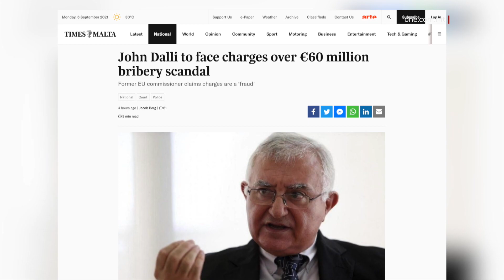JOHN DALLI SE JAFFAĊJA AKKUŻI L-QORTI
ONE.COM.MT • L-eks ministru Nazzjonalista John Dalli ser ikun qed jaffaċċja akkużi l-Qorti b’rabta ma’ każ li kien wassal għar-riżenja tiegħu minn Kummissarju Ewropew.

L-akkużi huma marbuta ma’ allegata talba minn eks kollaboratur tiegħu biex tinbidel liġi Ewropea dwar l-isnus, forma ta’ tabbakk li ma jitpejjipx.

B’reazzjoni għal dawn l-akkużi, l-eks Kummissarju Dalli ta kummenti it-Times of Malta t-Tnejn filgħodu u ddeskriva l-każ kontra tiegħu “bħala frodi oħra”.

FILMAT: ARKIVJI

L-eks Ministru Nazzjonalista u Kummissarju Ewropew, John Dalli, se jiffaċċja akkużi l-Qorti b’rabta ma’ każ li kien wassal għar-riżenja tiegħu minn Kummissarju Ewropew responsabbli mis-settur tas-saħħa.

Rapporti f’mezzi oħra tal-midja qed jgħidu li dan il-każ mistenni jibda jinstema' fis-17 ta’ Settembru.

John Dalli, li kien innominat għall-Kummissarju Ewropew minn Lawrence Gonzi, kien irriżenja f’Ottubru 2012 proprju minħabba l-każ li qam b’rabta ma’ direttiva li tirregola dan il-prodott.

L-ewwel investigazzjonijiet saru mill-uffiċċju ta’ kontra l-frodi tal-Unjoni Ewropea, l-OLAF, li kienet l-ewwel li investigat l-allegat każ ta’ korruzzjoni.

B’rabta mal-istess każ diġà hemm il-Qorti Silvio Zammit, li kien eks Kunsillier tal-Partit Nazzjonalista f’Tas-Sliema.

Ma' midja oħra qal li se jiġġieled l-akkużi b'saħħa u rrimarka li ma għaddewx flus għandu.

John Dalli kien politiku ta’ esperjenza kbira fi Gvernijiet Nazzjonalisti ta’ Eddie Fenech Adami u kien maħtur bħala Kummissarju Ewropew fl-2009.

Dan wara li kien ikkontesta għat-tmexxija tal-Partit Nazzjonalista ftit tas-snin qabel.